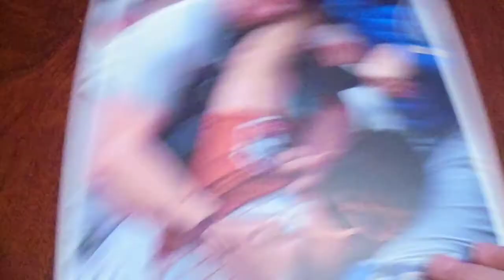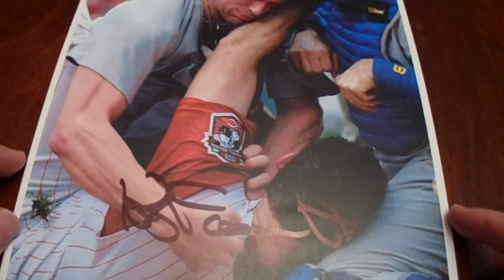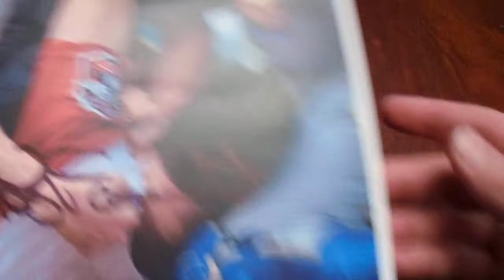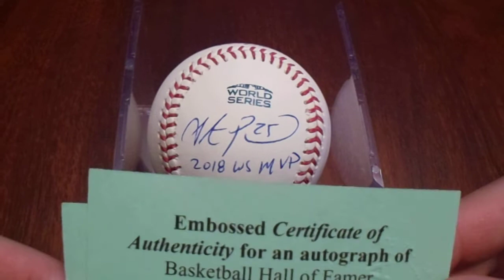Kyle Farnsworth and Steve Pearce Private Autograph Signing Recap Fight Photo and 2018 WS MVP Ball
Here are two more private signings autograph recaps from former Pittsburgh Pirates players Kyle Farnsworth and Steve Pearce.  The photo is from a somewhat memorable moment in Cubs history (at least I would think that it would be somewhat memorable).  The baseball looks so nice with the 2018 World Series MVP inscription.

I upload a TTM Monday video, and I upload an autograph/card video on Wednesdays and Saturdays.